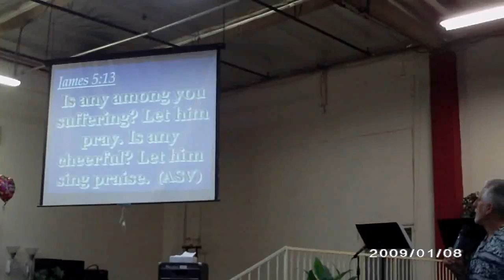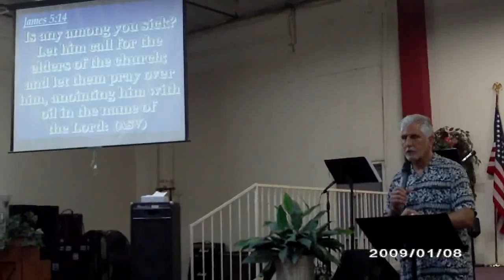Sister Becky, how God healed her.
This video was recorded 5-22-11 sorry about sound quality, but it is a powerful testimony.